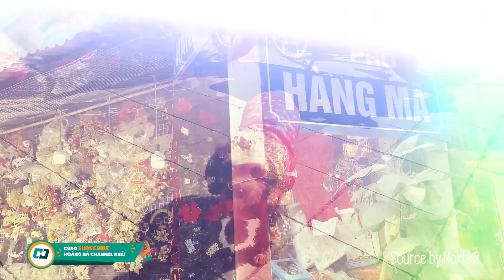[Fri.9 - Số 3] - Lên Hàng Mã đón không khí giáng sinh cận kề cùng Nokia 8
Chào mừng anh em đến với Fri.9 số thứ 3, trong tuần này chúng ta sẽ cùng đi thăm thú Hàng Mã đón không khi giáng sinh cùng Nokia 8 - Camera của Nokia 8 thực sự hơi bệt một chút và chất lượng quay video chưa đảm bảo nhu cầu dành cho cao cấp, chỉ riêng chất lượng chụp ảnh thì chắc chắn đáp ứng được nhu cầu của anh em!

👉Anh em đăng ký ứng tuyển Reviewer và Content công nghệ tại đây
👉 Anh em tham khảo thêm các tin tức, bài viết đánh giá chi tiết từ Hoàng Hà Mobile tại đây